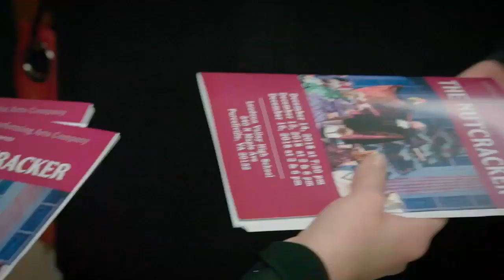Josh Norman guest stars in 'The Nutcracker' performance | FOX NFL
Washington Redskins CB Josh Norman joins in Loudoun Valley High School's performance of 'The Nutcracker.'